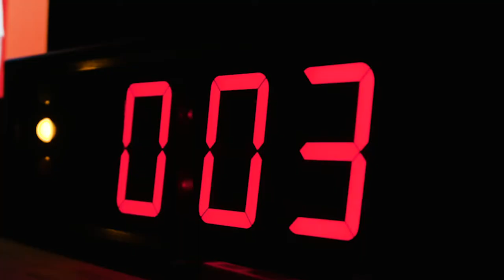RISE 2019: Trailer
RISE is produced by the team behind Web Summit. In 8 short years, Web Summit has become Europe’s largest tech conference which last year attracted 70,000 attendees from 170+ countries around the world.

In July 2019, people from the world’s biggest companies and most exciting startups will come to Hong Kong to share their stories and experiences. They’ll be joined by major global media, hundreds of investors and thousands of attendees for three days of legendary networking.